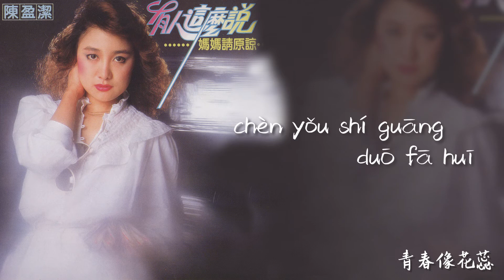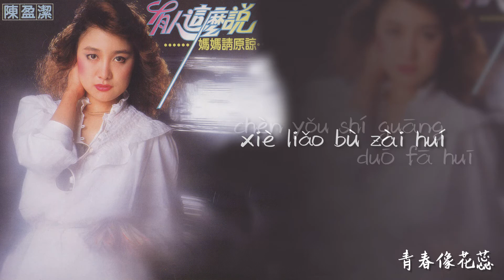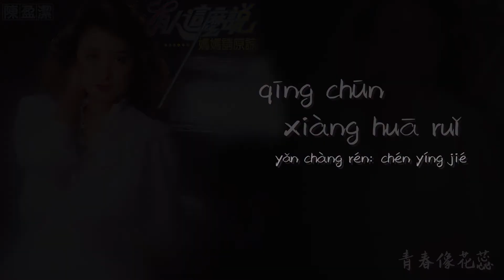【Official Audio Lyrics Video】陳盈潔chén yíng jié《有人這麼說》-〈青春像花蕊qīng chūn xiàng huā ruǐ〉官方動態歌詞版MV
青春像花蕊
qīng chūn xiàng huā ruǐ
演唱人:陳盈潔
yǎn chàng rén: chén yíng jié
青春年少像花蕊，謝了不在回，
qīng chūn nián shào xiàng huā ruǐ, xiè liǎo bù zài huí,
趁有時光多發揮，莫等白頭后悔，
chèn yǒu shí guāng duō fā huī, mò děng bái tóu hòu huǐ,
趁著年輕受點淚，莫等年老空流淚，
chèn zhe nián qīng shòu diǎn lèi, mò děng nián lǎo kōng liú lèi,
趁著你我能相會，青春共相隨。
chèn zhe nǐ wǒ néng xiāng huì, qīng chūn gòng xiāng suí.